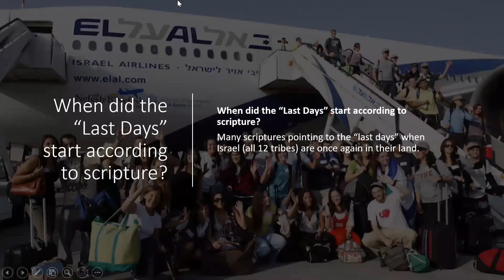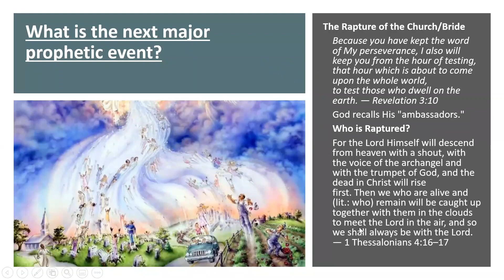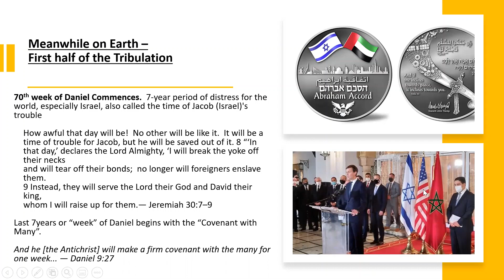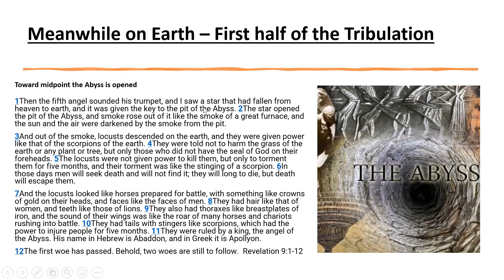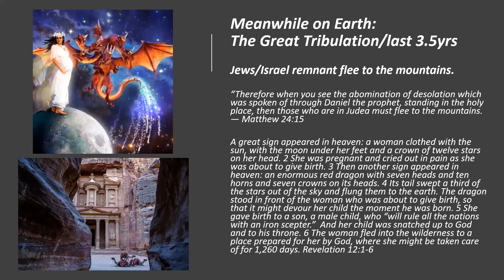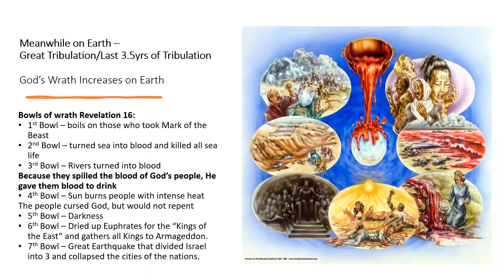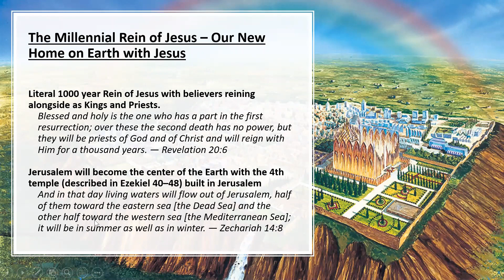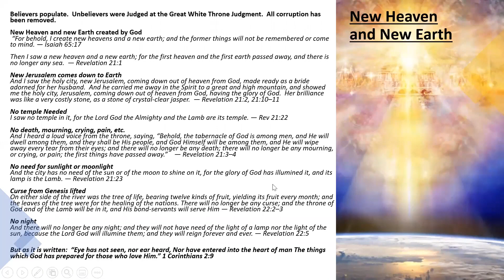The Rapture is soon. Is February 2025 possible? What's next on the prophecy timeline?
This channel is dedicated to warn everyone that the Rapture is coming and to help share Left Behind information now or after the Rapture. This video details the discusses the next big prophetic event we are looking for and the order of the End of Days according to the Bible. We will look at the Rapture, 7 Year Tribulation/Time of Jacob's Trouble, Jesus 2nd Coming, The Millennial Reign of Jesus and New Heaven and New Earth. See the original full legnth video from Lesley Deyton's YouTube channel All Glory belongs to the Lord!! ALL born-again / saved Christians are part of the body of Christ. We all have a ministry of some type. Some share bible tracts, some share information on social media, some are called to preach in the streets, some are preachers in churches, some share the gospel with family, friends and co-workers, some create videos and other do and the Lord leads. We should all sare how to be saved and leave data for those about to be LEFT BEHIND. This channel is dedicated to warn about the very soon coming Rapture and share Left Behind data. I have amassed many gigabytes of data that will help to save people now and help people after the Rapture. I think all real information about the Rapture will be removed quickly after it happens. The data at the links on my About page will help people know what really happened to the hundreds of millions of born-again Christians, the children and babies who suddenly vanished. It wasn't aliens or CERN or any other reasone other than the Lord calling all of the missing folks up to heaven for the "Marriage Supper of the Lamb".
I encourage you to download / share the information on my ABOUT page links and the videos. Please share with your saved and unsaved friends. The type of information their is Left Behind Letters, Tribulation Survival Manuals, video's, off-grid survival info, electronic bibles, medical / dental information & more. Please do your part to help those about to be Left Behind become some of the Tribulation saints mentioned in the Book of Revelation. It will let you find it again easier and will help these Videos reach a larger audience. Thanks!
I recommend Dr. Barry Awe, JD Farag, Pastor Robert Breaker, Generation 2434, Watchman on the Wall 88, Watchman River, DBTM, Lesley Deyton, J. Vernon McGee, Pastor Tim Henderson. Watchman River, Global Rapture Watchers, Watchwoman 65 and Hanes Ministries. There are many more good End Times ministries, these are the ones that come to mind immediately.
I believe everything we do to help someone become born-again now or after the Rapture will be acknowledged by the Lord at the BEMA seat. You don't earn salvation, but I believe the bible says we will receive rewards based upon what we do for the Lord's glory after being saved/born-again. All videos I share belong to the respective creators. Many are explicitly allowed to be shared by their content creator. This is allowed to be because of US Copyright law Section 107 which allows the Fair Use of copyrighted material in order to educate, criticize, research and a few other reasons, as long as it's for one of those reasons. My channel is not monetized. No money is earned. The intent of the videos is to educate the public on the Rapture and its aftermath and hopefully to help a few souls get saved now or after the very soon coming rapture. We must warn and educate people. I am very hopeful that people who would never, ever normally watch this movie are encouraged by believers to watch it. All glory goes to the Lord. If you are not technical or don't have the means to share Left Behind information, please let me know via a comment on any video. I have friends all over the world who can send you a USB "thumb drive" or DVD with the data that will help your unsaved loved ones, friends and family for free. The USB's cost ~ 4.00 each (US Dollars) and postage most places is about 1 dollar (US Dollar). The DVD's cost ~ 1 US dollar and average postage is ~ 1 US dollar. The time spent creating these is freely given, but help is needed to buy the items. No profit at all is made. We share out USB "thumbdrives" or DVDs in person or mail them to various countries. If you feel prayerfully led to help that would be great, if not, we will still have someone in your country mail you the USB or DVD copy to share. We encourage you to copy these USBs and DVDs to share them in your region, country, state, city, etc. We just started a paypal account under the email to receive any funds sent to help cover material / mailing costs.